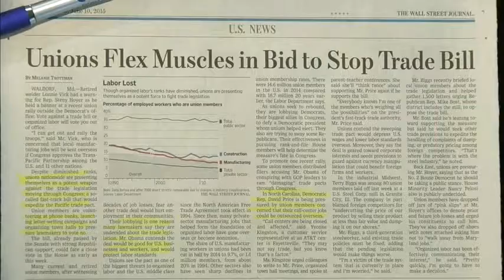Rep. Garamendi interview with Washington Journal on TPP and Fast Track